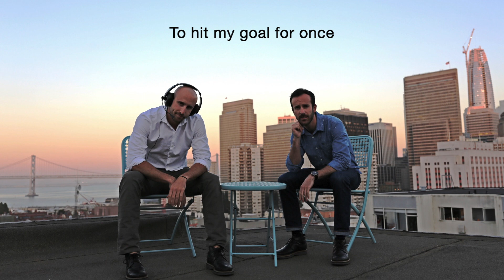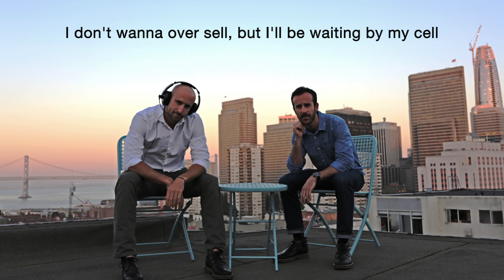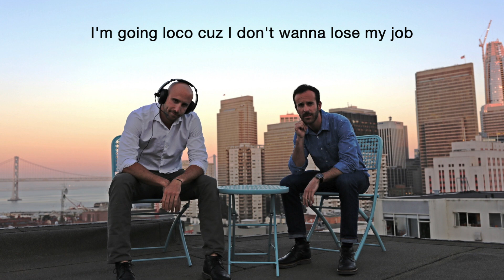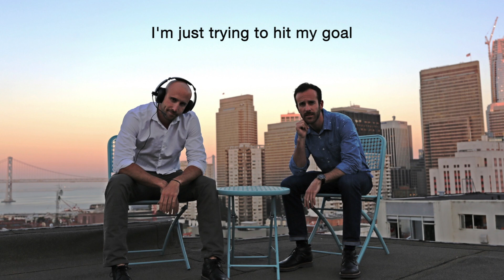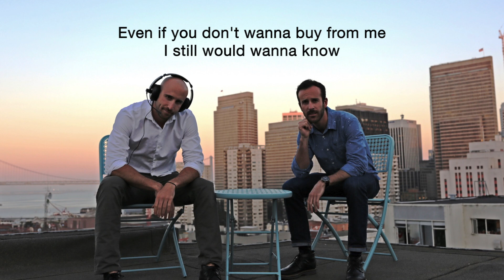Salesman - By Dizzy Bros (Stan Parody)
For all the salesmen out there looking to close out the quarter strong, this song is dedicated to you!

Salesman is a parody of the Eminem song, Stan. Written and performed by Dizzy Bros, and produced by Nolan Robison.

LYRICS

HOOK X 2

This leads gone cold I wonder why,
I keep calling your phone?
Are these emails even sending?
Is your schedule even full?

Even if you don't want to buy from me,
I still would wanna know.
I'm just trying to hit my goal,
To hit my goal for once!

VERSE 1

Hey Prospect, Michael here, I hope your awesome.
I'm just following up again, in case that you've forgotten,
Just how well the demo went, and how we solve all of your problems.
I can see you read my email, the proposal was at the bottom.

But anyway, happy Friday hows the missus?
I know she sees the vision is she assisting you with the decision?
I promise my prospect I'm not usually this persistent,
But well, its just that you verbally committed.

And the product efficient, the API is open,
The UI is consistent, and the mobile app is smoking.
So whats the hold up whats keeping you from signing?
Are you evaluating a competitor, is it pricing is it timing?

Either way, never fear I'm here to help.
I don't wanna over sell but ill be waiting by my cell.
Alright well, if you get this message call me back,
Just to chat, truly yours, your biggest fan the Salesman.

HOOK

VERSE 2

Hey Prospect I'm still waiting on your call, I hope you have a chance.
We can do this dance or you can just tell me that we're not in your plans.
If you didn't want to go any further than the demo we didn't need to,
But you requested a trial too to read through.

We customized for you you fit our buyer persona.
I hope you understand that a Salesman has gotta meet his quota.
I need your business I'm tired of being subtle,
Its the end of the quarter and my honestly funnel is getting pummeled!

So what do ya need from me, a discount or a promo?
A bag of shwag, a fucking back-rub and some coco?
I'm going loco cuz I don't wanna lose my job,
They say always be closing but those rebuttals are hard.

And this gig is all I got, I mean I drive uber in my car,
But ill be living in my car if I don't raise my ARR!
I'll call you tomorrow and send you a follow up text,
Take care, your Salesman, PS accept my friend request.

HOOK

VERSE 3

Dear Mr. I'm too good to call my Salesman back,
This will be the last message I ever leave your ass!
The quarters over and still no word, I don't deserve it?
I know you got my last email, because the subject line was urgent!

So whats a salesman to interpret, huh?
Maybe another SaaS was purchased, did you preferred another merchant?
I just wanted to share with you our value proposition,
I hope you know that I'm not only in this for commission.

We were a fit, we could have raised your profits think about it!
But now I'm fired I hope your business fucking sinks without us!
You heard me right.  My career is over, give me closure.
I threw my MacBook off the roof and now I'm far from sober!

You'll pay me back for these shots that I'm about to take!
You might consider this a bender but I'm about to brake!
Welp gotta go, I gotta resume to make,
Thanks to you, you executive prick, but first i'm gonna go get wasted!

BRIDGE

Hey Michael, this is your Prospect I'm just circling back,
I apologize for the delay, I've been out of country I just unpacked.
I saw you left a couple voicemails but I haven't checked,
I'm still extremely interested so I'm hoping that we can just reconnect.

In fact, now that I've done my R&D,
I'm more confident than ever that your product is right for me.
So when you get this, call me back, you can sign me up today,
Alright, talk soon, and uhh, I hope that you've been great, okay.

HOOK